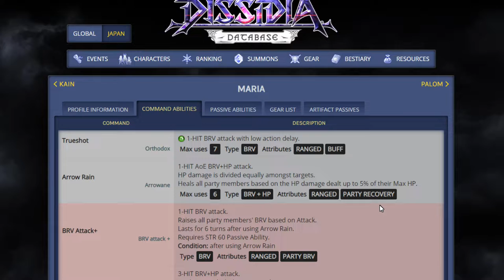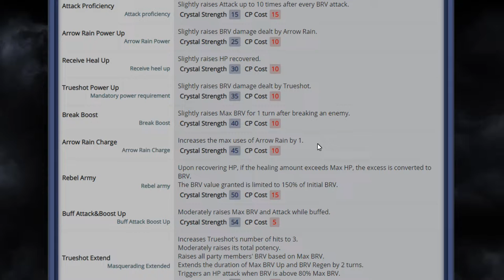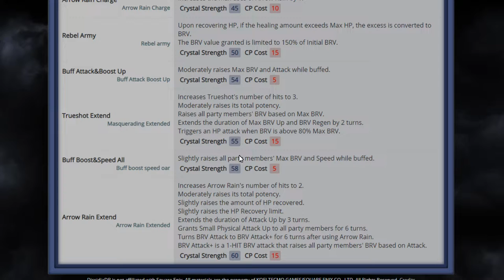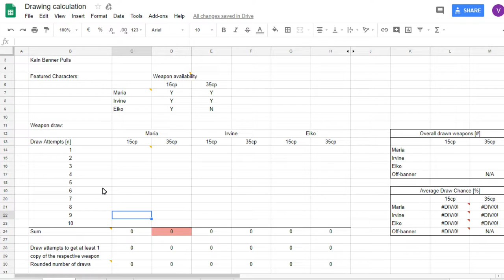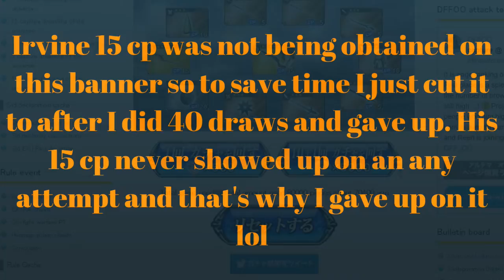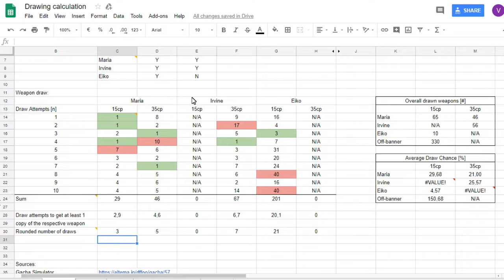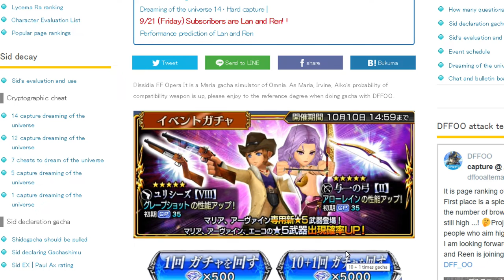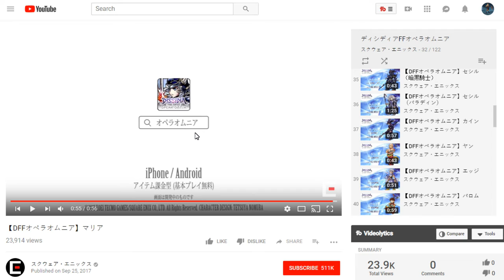[DFFOO] A Charming Archeress Seeks Our Help!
YOO guys! Hope you guys have had a great weekend! Today we talk about Maria a childhood friend of Firion's with skills to back up her looks! I go over all of the basics like Stats, Abilities, Passives, Gear, and Artifacts to make sure you all understand where she stands in the current state of the game. In the middle I go over the gacha simulators of course although as of late these banners seem to be really buggy so please excuse any mishaps! And last but not least we react to the trailer video released for JP side of the game that demonstrates her abilities first hand. I hope you all enjoy and get a good idea of how Maria works and what you can look forward to should you decide to pull! Thank You all for your continued support and Good Luck to those of you who are pulling!

Song                    「ダンジョン - arrange -」 from FINAL FANTASY II
Artist                      SQUARE ENIX MUSIC
Licensed to

Song     「パンデモニウム城 - arrange -」 from FINAL FANTASY II